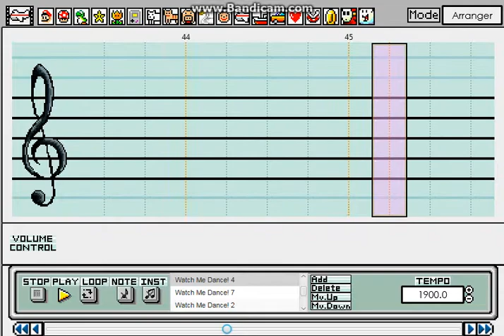Super Mario Paint: Watch Me Dance! - Shovel Knight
this was requested by lolonacho jose